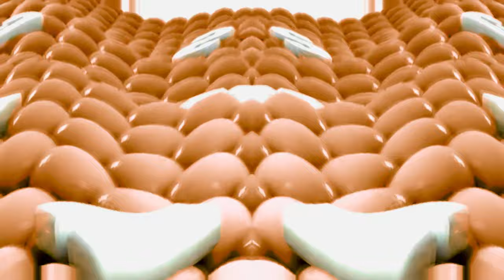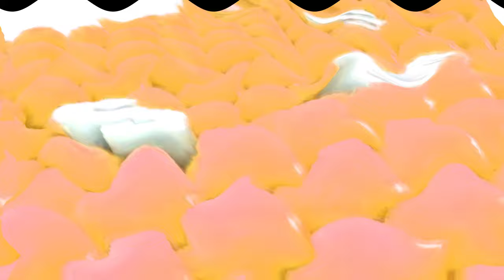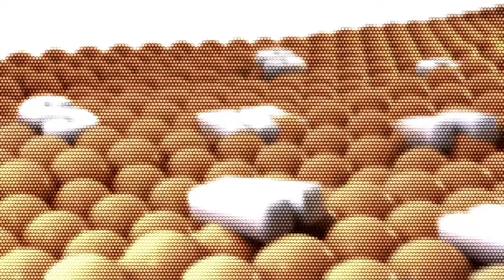Samsung Logo Balls G Major Collection (241-270)